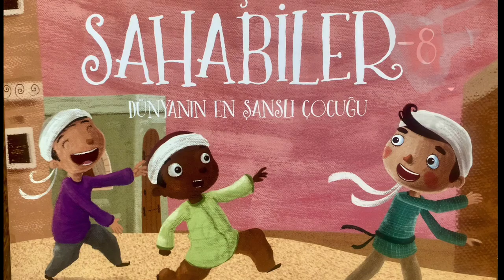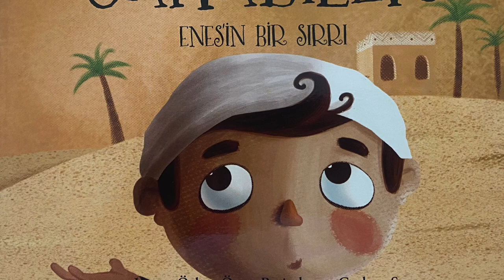Küçük Sahabeler - Enes’in Sırrı